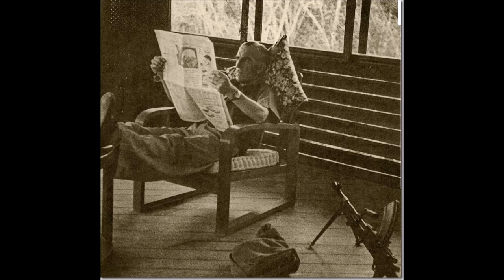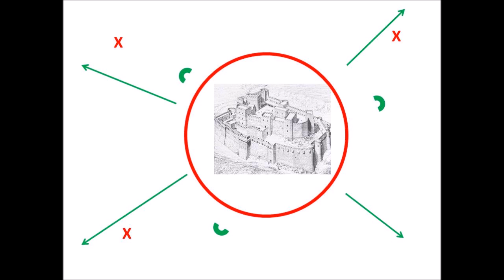Military Principles for Homestead Defense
Drawing from Lessons Learned from remote farmers in Rhodesia and Malaya, we can adapt military principles to Homestead Defense.